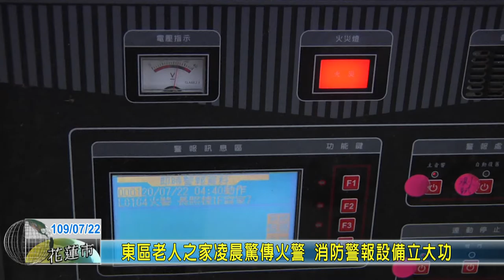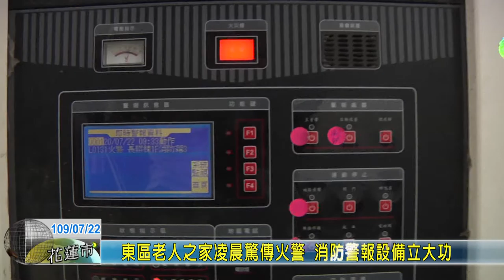20200722 04 東區老人之家凌晨驚傳火警 消防警報設備立大功